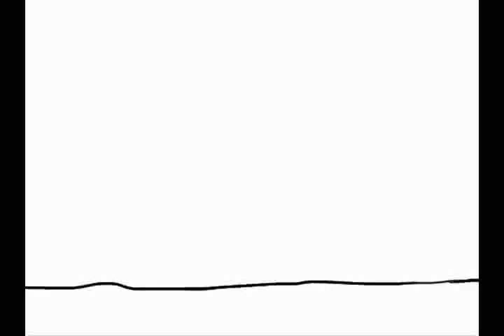Mega Man's Adventure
Thanks to:
Hiroki Isogai - Used a small clip of Groundman Stage (Unlimited Overdub mix) from Chiptuned Rockman
Capcom - For Mega Man and all his friends